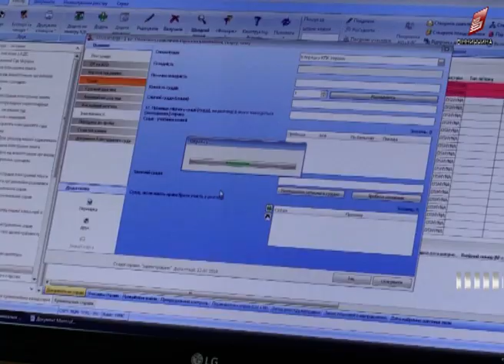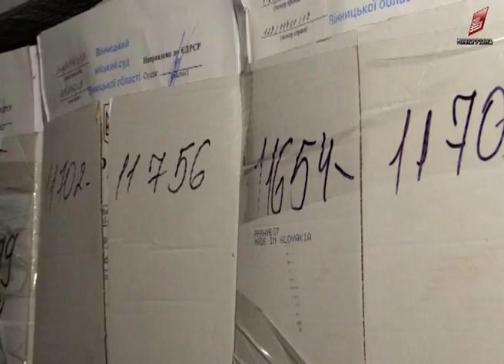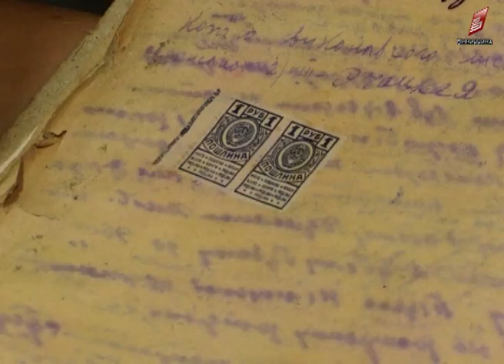Вінницькій міський суд вперше провів екскурсію для журналістів 12 07 2018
Вінницькій міський суд вперше провів екскурсію для журналістів. Працівникам мас-медіа показали як проходить звичайний робочий день працівників феміди, як захищають свідків та як відбувається розподіл справ між суддями. Зауважили, що на цей автоматичний процес немає людського впливу. Детальніше про будні працівників правосуддя дивіться у сюжеті.